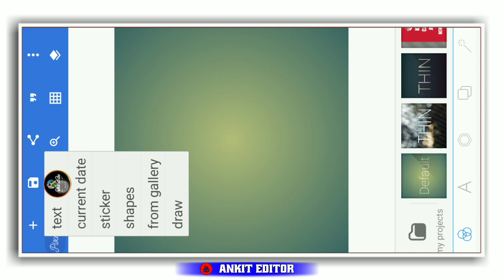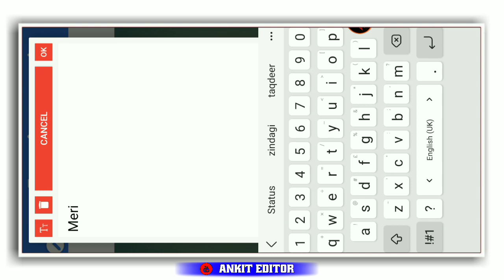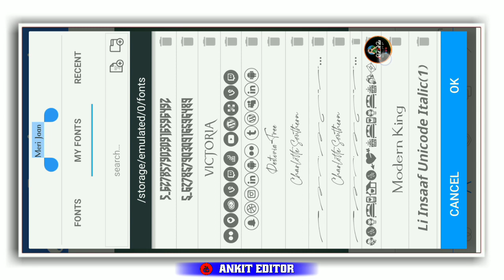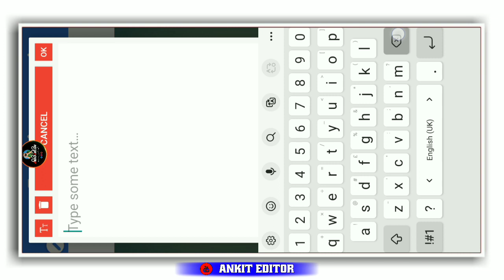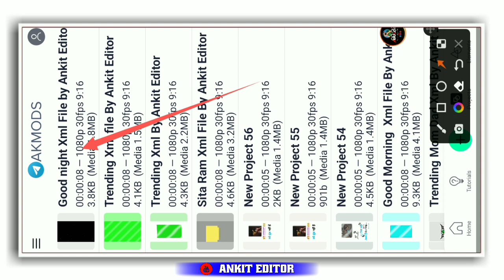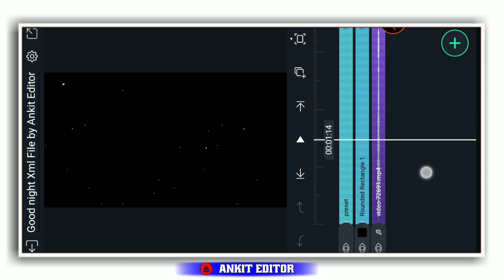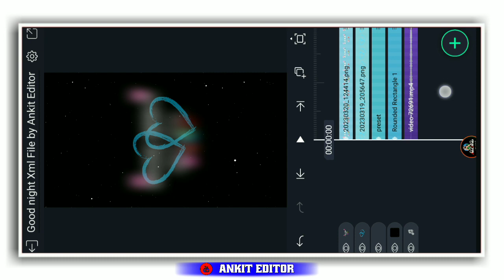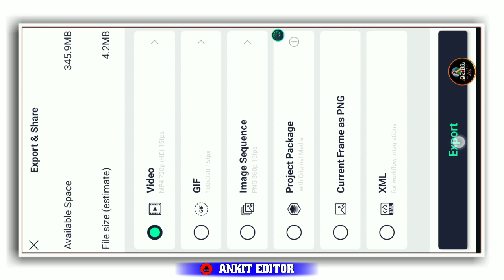instagram trending Good Night Video Editing Alight Motion | instagram Viral Good Night Video Editing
🔶Status Video + All Photos Available On Telegram🔶

Yᴏᴜʀ ǫᴜɪʀᴇs:

Apne name ka attitude video editing

photo editing
instagram pe attitude reels kaise banaye⁷